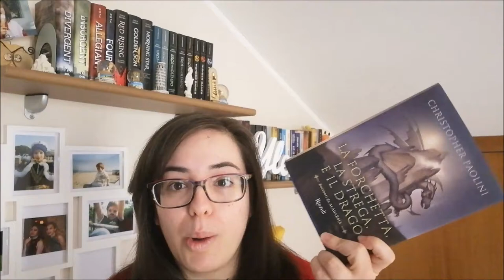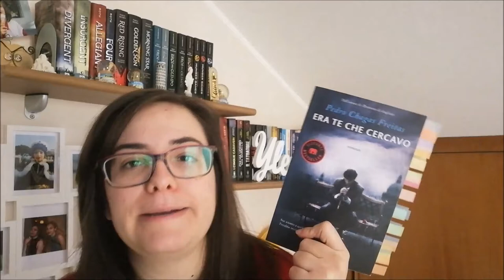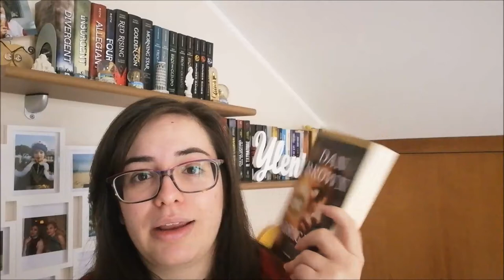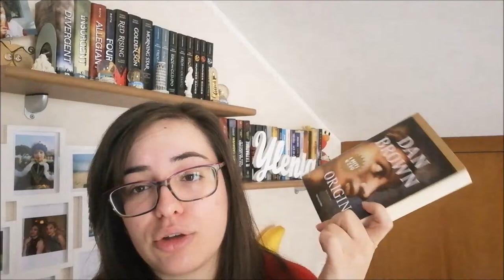5 LIBRI FLOP DEL 2019 //Ylenia\\